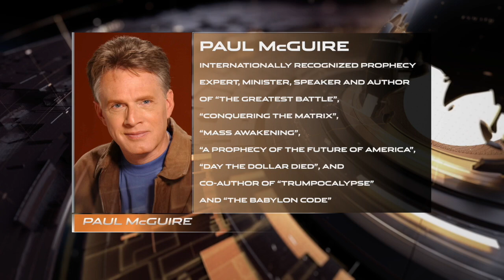PERA 08/01/21 | PROPHETIC EMERGENCY ALERT | PAUL McGUIRE